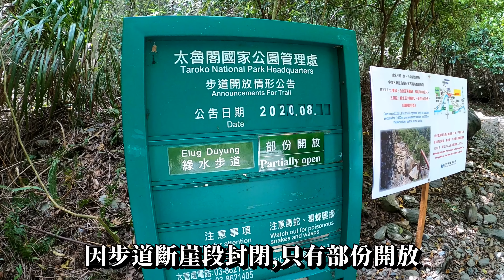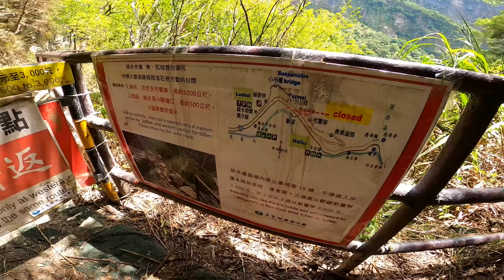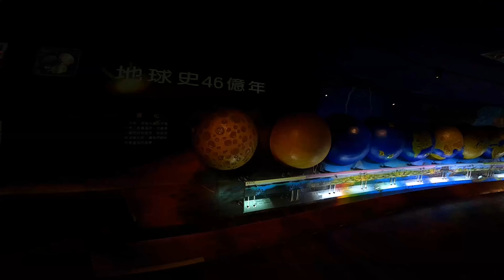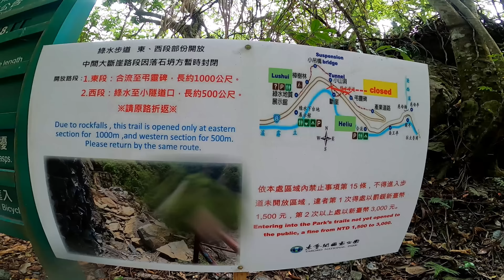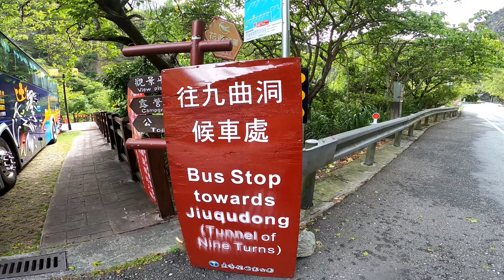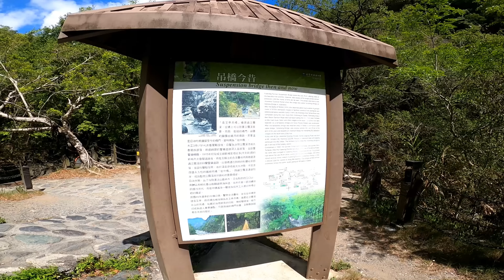太魯閣 綠水步道 穿梭山壁的震撼吊橋 岳王亭吊橋 一處很容易被旅人路過錯過的美景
綠水步道原是合歡越嶺道的一部份，合歡越嶺古道，距今約三百年前，太魯閣族人翻越中央山脈定居立霧溪沿岸時，依靠部落間的社路相互聯繫。
日本發動的太魯閣戰役，就是沿著社路攻打太魯閣族人，太魯閣戰役之後，日人繼續清理道路並在沿線紛紛設置軍警駐在所、教育所，以達到操控太魯閣地區的目的。
從合流到綠水這段古道，由太魯閣國家公園管理處整修為綠水步道，保留了大部分古道的路跡。
岳王亭吊橋  細長又搖晃的吊橋，走起來真的相當的刺激，用高聳角度欣賞溪流的流動，觀看峭壁的奧妙